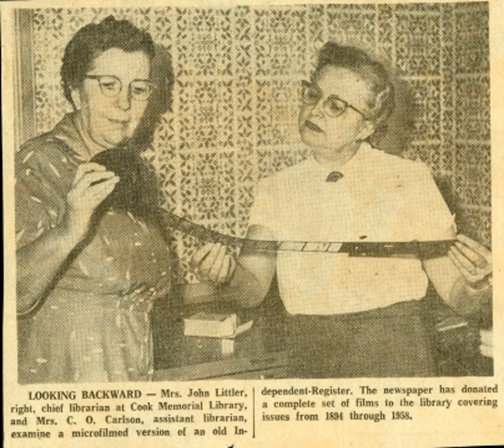Centennial Stories: Cook Library's First Forty Years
It's the podcast's 100th episode! And what better way to celebrate than by exploring the library’s own 100th birthday. As part of Cook Library’s Centennial Celebration, Local History Librarian Jenny Barry walks us through the first 40 years of the Cook Memorial Public Library up until 1960.

Hear what it was like using the library when it was in the Cook House, the early days of the bookmobile, the first summer reading clubs, cutting edge library technologies of the day, and more.

Don’t miss our Centennial blog posts detailing the library’s history decade by decade.

Register for Monday’s program The History of the Cook Memorial Public Library via Zoom.